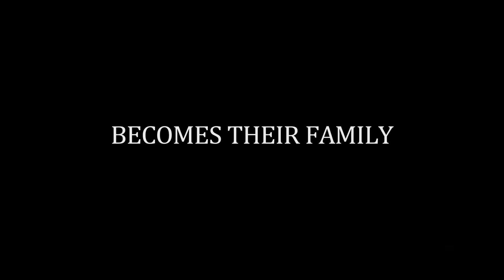Official Trailer | Shoplifters | India Release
SHOPLIFTERS, Cannes Palme d’Or winner 2018, nominated for the Academy Award for Best Foreign language film and the Golden Globe Award for Best Foreign Language Film

An 'In2 Infotainment India' & 'Kahwa Entertainment' (India) in association with Vkaao Gems release.

Synopsis:
After one of their shoplifting sessions, Osamu and his son come across a little girl in the freezing cold. At first reluctant to shelter the girl, Osamu’s wife agrees to take care of her after learning of the hardships she faces. Although the family is poor, barely making enough money to survive through petty crime, they seem to live happily together until an unforeseen incident reveals hidden secrets, testing the bonds that unite them...

Starring: Lily Franky, Sakura Andô, Mayu Matsuoka, Jyo Kairi, Miyu Sasaki

Editor: Hirokazu Koreeda

Director of Photography: Ryûto Kondô

Produced by : Yose Akihiko, Taguchi Hijiri, Matsuzaki Kaoru

Directed by:    Kore-eda Hirokazu
Duration: 120 min
Language: Japanese
Country: Japan

Media director:
Pearl Media Communications

PR Team:
Ebrahim Contractor
Anshul Tyagi
Prakhar Gaur
Anchal Sujanti

Team In2Infotainment India & Kahwa Entertainment
Mihir Mehta
Prasad Khatu
Tharen Vir Sawan
Govind Singh